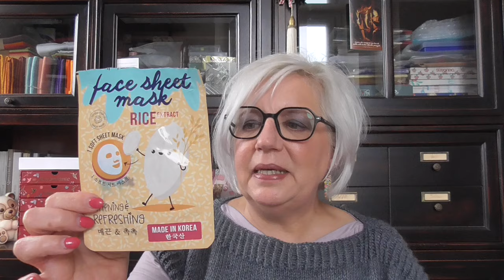Prodotti finiti Beauty | Tanti TOP 🥳 e qualche FLOP 🥹